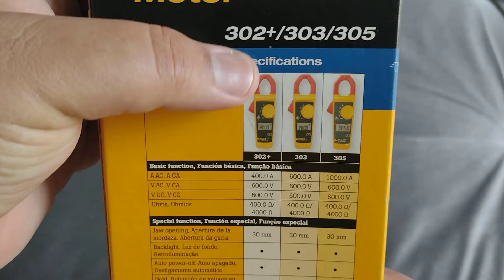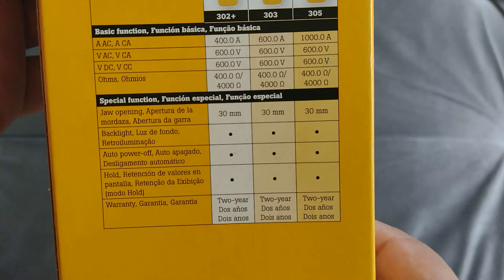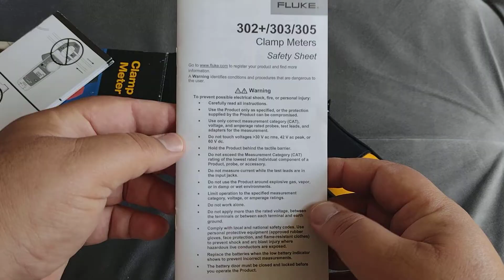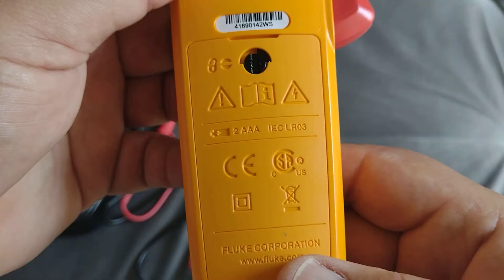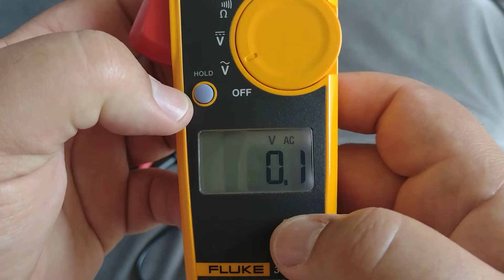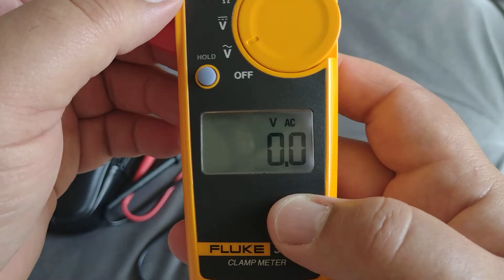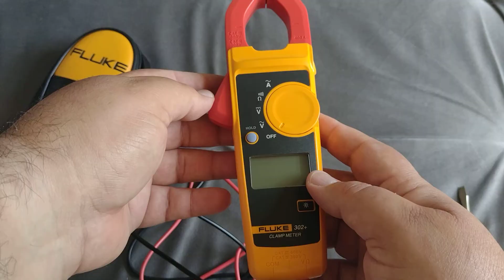Fluke 302 Plus Alicate amperímetro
Fluke 302+ - Alicate amperímetro

Alicates amperímetros CA compactos Fluke 302+
Medição de corrente de CA de 400 A
Classificação de segurança CAT IV 300 V, CAT III 600 V
Garra de 30 mm para aplicações diversas
Faixa de resistência de 4 kΩ
Design delgado e ergonômico, fácil de carregar e simples de usar
Visor de fácil leitura com iluminação de fundo

Compactos. Fáceis de usar. Testados pela Fluke.
O Fluke 302+ inclui todos os recursos precisos, confiáveis e resistentes em que você já confia, com design pequeno e ergonômico. O design inovador do corpo proporciona uma ferramenta mais compacta que atende a suas necessidades. Com recursos de medição de CA de até 400 A, uma grande abertura de garra de 30 mm e classificação de segurança CAT IV 300 V/CAT III 600 V, você recebe uma ferramenta fácil de usar que atende a todas as suas necessidades cotidianas de manutenção elétrica.

Especificações: Fluke 302+ - Alicate amperímetro
Especificações técnicas
Corrente CA Faixa 400,0 A
Precisão 1,8% ±5
Tensão CA Faixa 400/600
Precisão 1,5% ±5
Tensão CC Faixa 400/600
Precisão 1,5% ±5
Faixa CC mV -
Resistência Faixa 4000 Ω
Precisão 1% ±5
Continuidade  70 Ω
Visor com iluminação de fundo Sim
Retenção de dados Sim
Tamanho A x L x P (mm) 208 x 58,5 x 28
Tamanho da garra 30 mm
Classificação de segurança CAT III 600 V
Temperatura 0 °C a 40 °C
Taxa de atualização da tela  2 vezes por segundo
Terminais de teste TL75
Tipo de 2 pilhas AAA